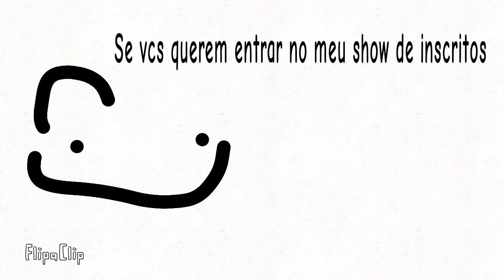Entradas ao Show de Inscritos